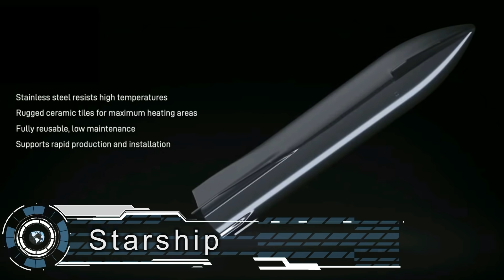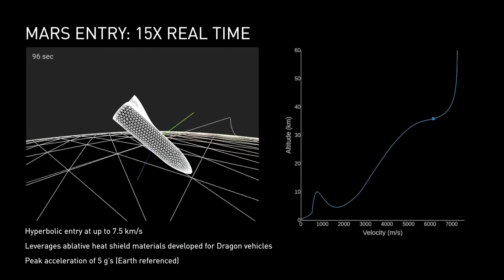Inside Elon Musk's Spacex Gigantic Startship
Elon Musk has been working on several prototypes like the SN16 and SN20 and working to resolve all the issues that arise, this starship interior has been really fantastic so we can travel for several months into space. SpaceX and all their starships have been working on their interior design and here are the updates, what are your thoughts about it?